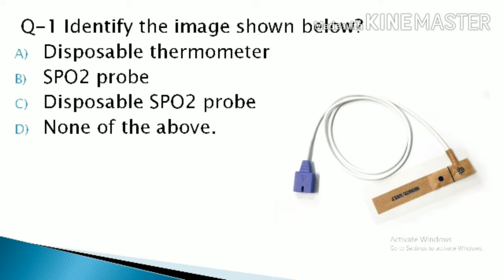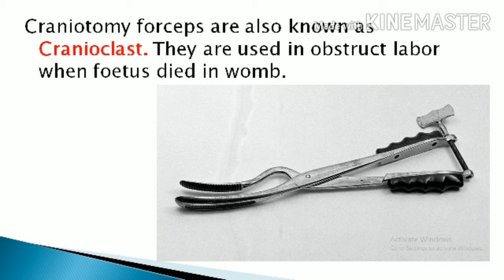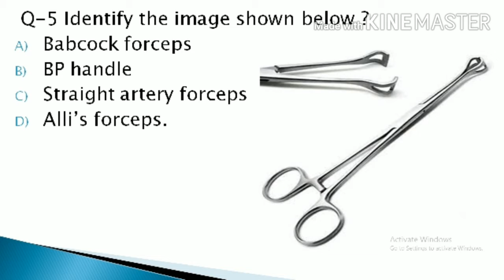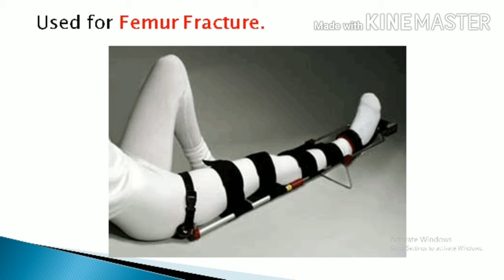AIIMS NORCET IMAGE BASED MCQs 2020🔥🔥📗📗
Hello friends ,, in this video I have provided you IMPORTANT IMAGE BASED MCQs which are important & also asked in AIIMS PREVIOUS YEAR EXAMS these image based mcqs are important for upcoming AIIMS DELHI NORCET EXAMS hope this video will be helpful for your upcoming exam .